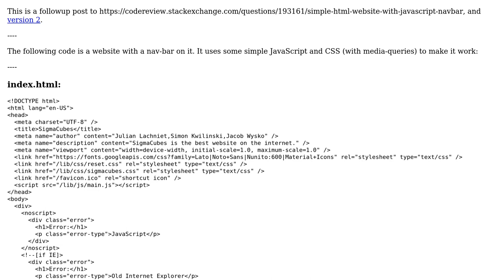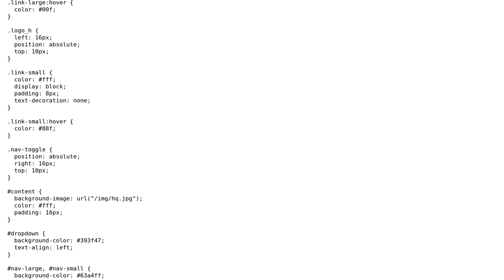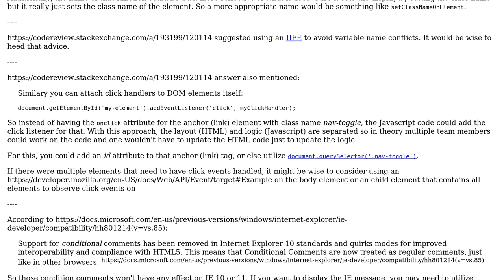Simple HTML website with a JavaScript navigation bar (version 3)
With thanks & praise to God, and with thanks to the many people who have made this project possible! | Content (except music & images) licensed under CC BY-SA | Music | Images & others | With thanks to user SAM OnELA user Julian Lachniet and the Stack Exchange Network Trademarks are property of their respective owners. You are responsible for your own actions.